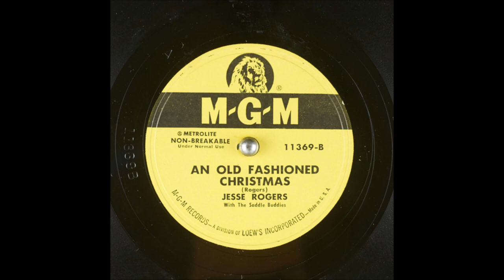Jesse Rogers - An Old Fashioned Christmas [1952].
[Written  by  Jesse Rogers]

Issued as Jesse Rogers and his  Saddle Buddies
        on  MGM  11369 B

Recorded   27 September 1952  Philadelphia, PA =

1st. Cousin to Jimmie Rodgers